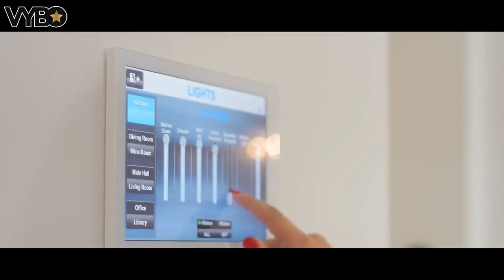The Science Of Achievement (Law Of Attraction)